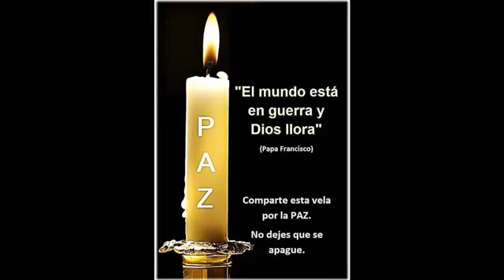"A Pensar Más" con Rosa María Palacios 12-04-2017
Entrevista Telefónica: Jorge Castro -  Vicepresidente de la Comisión Lava Jato del conreso.
Tema: Renuncia del presidente Víctor Albrech
Entrevista telefónica: Monseñor Salvador Piñeiro -  Arzobispo de Ayacucho.
Tema: Semana Santa.

Radio Santa Rosa / Sodomco